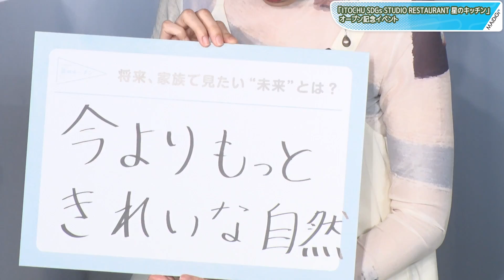冨永愛、よゐこ濱口優との無人島対決振り返る「懐かしいですね！」 「ITOCHU SDGs STUDIO RESTAURANT 星のキッチン」オープン記念イベント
モデルの冨永愛さんと、お笑いコンビ「よゐこ」の濱口優さんとタレントの南明奈さん夫婦が7月19日、東京都内で行われた「ITOCHU SDGs STUDIO RESTAURANT 星のキッチン」 オープン記念イベントに登場。濱口さんは「実は、冨永さんとは無人島で対決したことがある」と明かすと、冨永さんも「懐かしいですね、すっかりお父さんで」と笑顔を見せた。